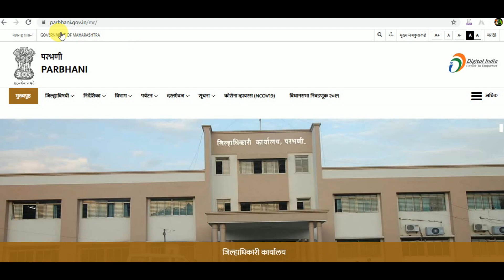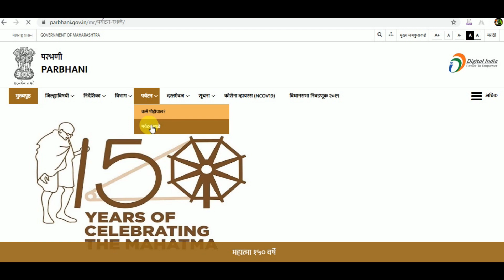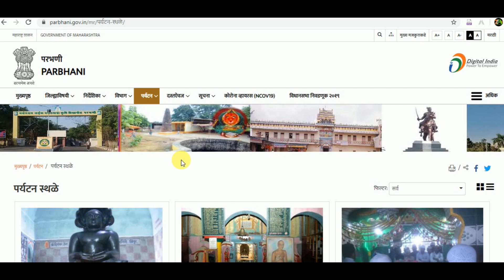6. परभणी (Parbhani) Maharashtra District Series(महाराष्ट्र ३६ ज़िल्हे मालिका)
महाराष्ट्रातील ३६ ज़िल्हे संदर्भात ही मालिका आहे

आपल्या अकादमी चे टेलिग्राम पेज जॉईन करा दैनिक घडामोडी तसेच नवीन नोट्स बद्दल - T.me/TargetEacademy

आपली इंस्टाग्राम लिंक @Kavi_Kusumagraj